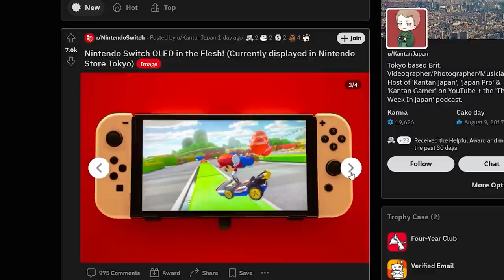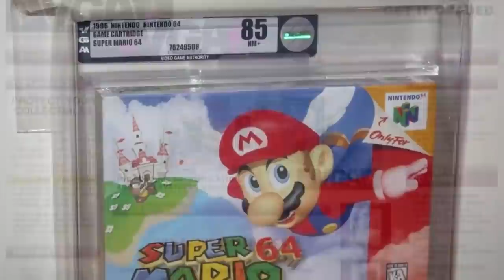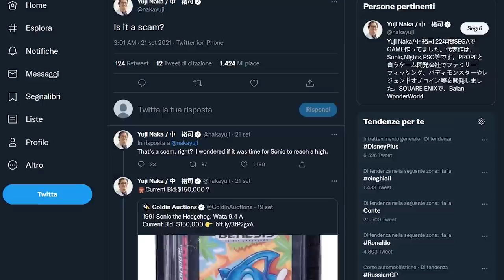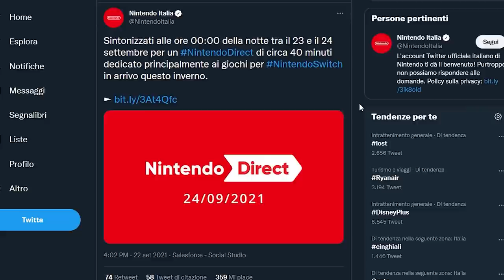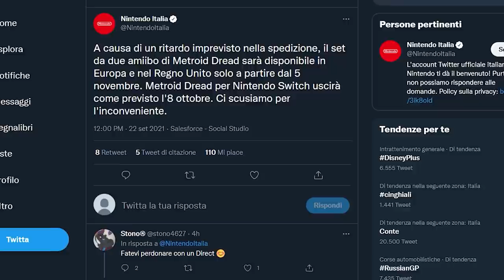UFFICIALE: NINTENDO DIRECT IL 24 SETTEMBRE - PORO PREDICTIONS E SPERANZE | BRUTTE NOTIZIE PER DREAD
Finalmente Nintendo ha annunciato il tanto rumoreggiato Nintendo Direct. L'evento è previsto per la mezzanotte del 24 febbraio, ovvero la notte tra il 23 e il 24 (cioè tra giovedì e venerdì). Cosa possiamo aspettarci dal Direct di Settembre? Quali sono le vostre prediction e speranze?
Inoltre brutte notizie per chi aspettava con impazienza gli Amiibo di Metroid Dread. Perché in Europa il double pack arriverà con 1 mese di ritardo?

00:00 Intro e Quiz
01:26 Nuovi avvistamenti di Nintendo Switch Oled dal vivo
02:00 FIFA 22 Early Access su EA Play e Game Pass Ultimate
02:34 Asta Retrogaming di Sonic sospetta, Yuji Naka sospetta lo scam
03:16 Nintendo Direct 24 settembre: predictions e aspettative
07:16 Gli Amiibo di Metroid Dread rimandati l 5 novembre 2021
08:12 Outro e Patreon